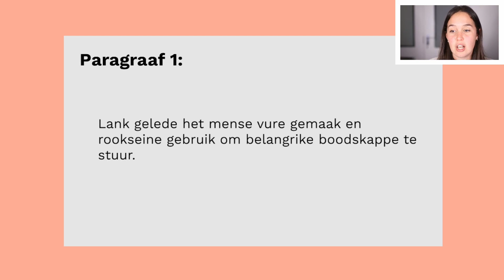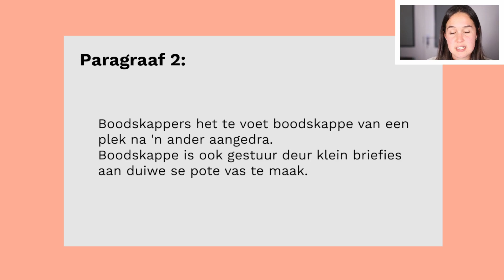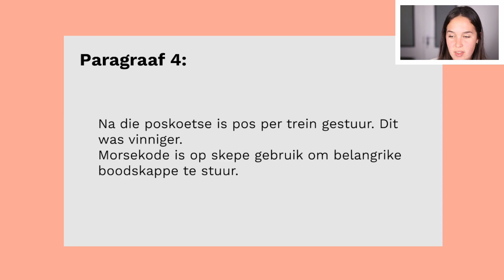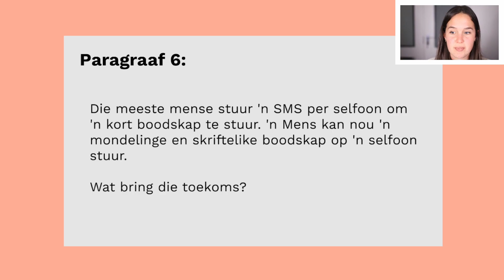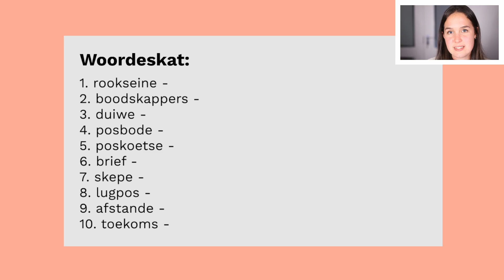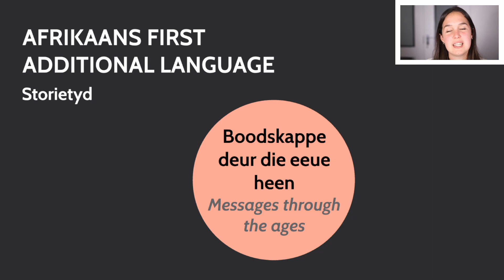EDU-CAIT | Storietyd: Boodskappe deur die eeue heen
This is the second video in a Storietyd (Story Time) series. In this video, I will be reading an Afrikaans story and translating each paragraph into English. There is a Woordeskat (Vocabulary) list at the end of each video which tests how many new words the viewers have learned during the video.

The content for this video was created from the Graad 5 Afrikaans Sonder Grense Eerste Addisionele Taal Handboek.